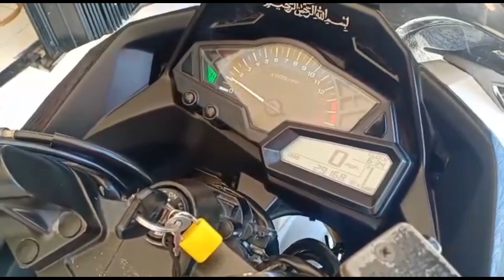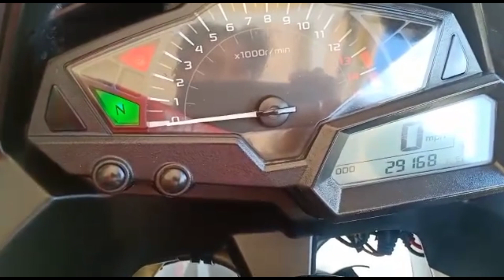REVIEW KAWASAKI NINJA 250 CC!!Wa check deskripsi!!👇😝